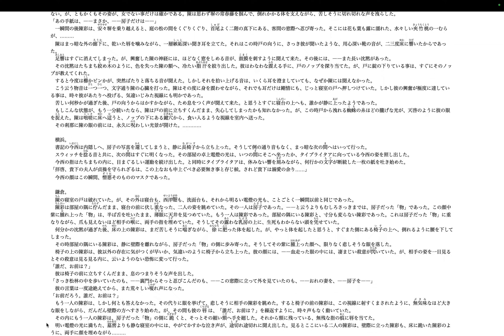朗読: 小説「影」 from 芥川 龍之介 part 8. by Hiroki 20240308z